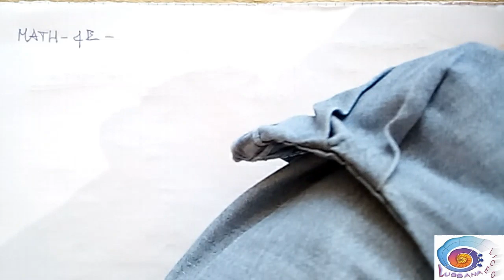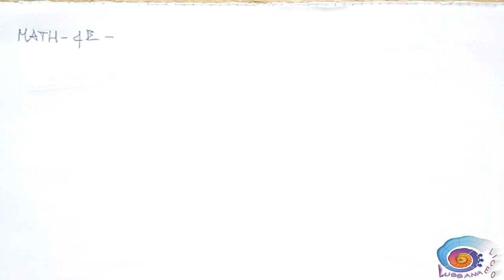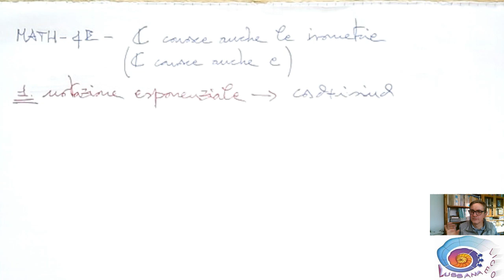Math_03_aprile_2020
Campo complesso e isometrie/similitudini nel piano